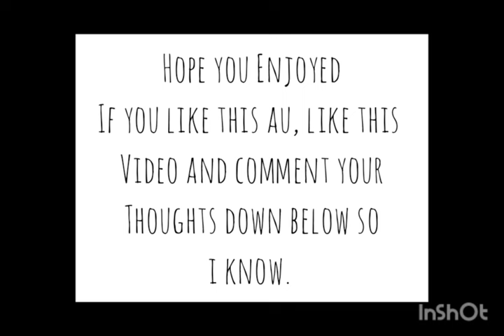A Lesson in Modeling! |Assistant Marinette part 4|Miraculous Ladybug Comic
Miraculous Ladybug Comic

Make sure to check out the other parts if you need it.

Basically this au takes place after season 3. The peacock miraculous is fixed, but Nathalie still needs time to heal. So Nathalie takes in an over eager Marinette as an apprentice that way she can focus on resting and being Mayura.

The art showed here is mine.

Musician: Jeff Kaale